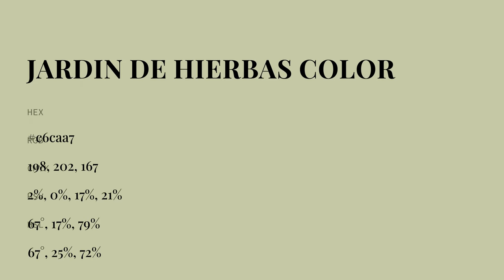Jardin De Hierbas color c6caa7 hex color - Green color - Cool color c6caa7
What color is Jardin De Hierbas ? c6caa7 hex color - Green color - Cool color c6caa7

Hex c6caa7 Color Code is also known as Jardin De Hierbas color.

Hex c6caa7 Color code in RGB color code model is created after adding 77.65% red color, 79.22% green color and 65.49% blue color.
Hex c6caa7 Color code in CMYK color (process color) code model is generated after subtraction of 1% cyan, 0% magenta, 17% yellow and 20% black.